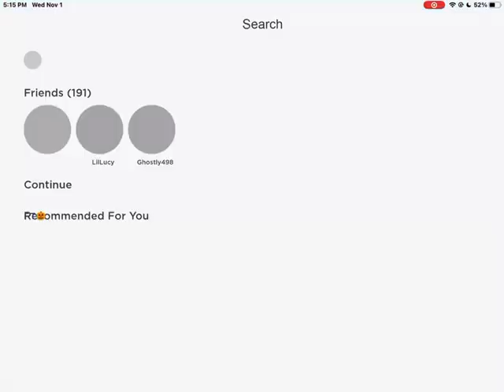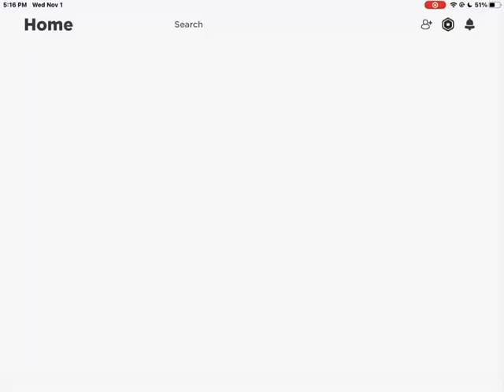Roblox broke for me and idk what to do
I tried re-installing the app, powering on and off my potato iPad, and cleaning any storage.
Anybody got ideas?